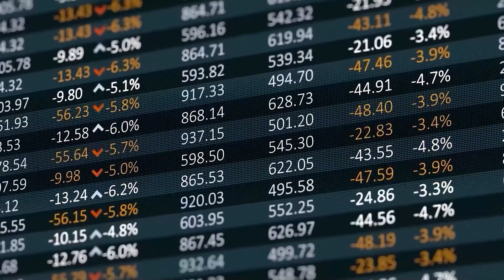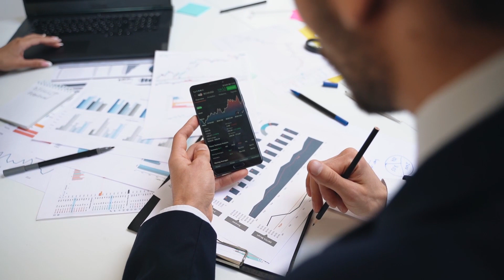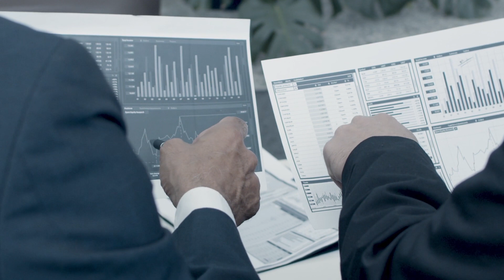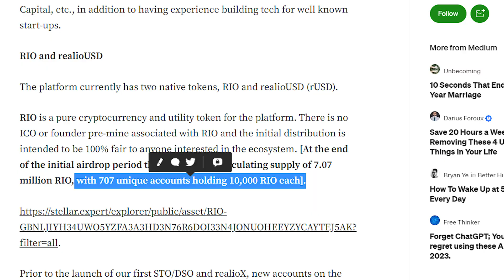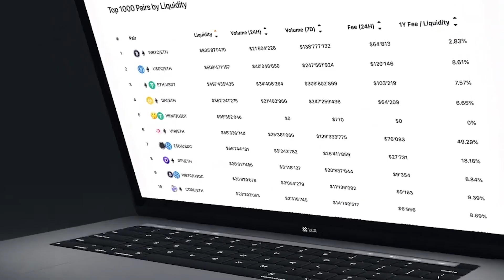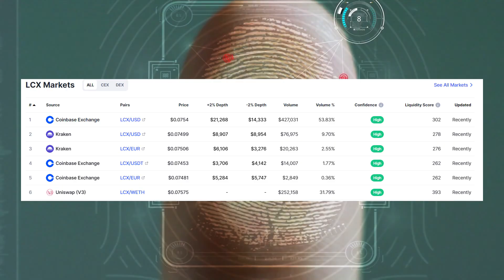Quali criptovalute sono in crescita nel 2023?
Il settore della tokenizzazione di asset reali è una narrativa crypto che sta lentamente crescendo, ma nessuno ne parla.
 In questo video esploreremo come la tecnologia blockchain sta rivoluzionando il modo in cui pensiamo agli asset e investimenti del mondo reale.

Quindi, cos'è esattamente la tokenizzazione?
In poche parole, è il processo di trasformazione delle risorse del mondo reale, come immobili, azioni e materie prime, in risorse digitali che possono essere scambiate su piattaforme alimentate dalla tecnologia  blockchain. Questo apre nuovo mondo di possibilità per gli investitori, consentendo loro di accedere ad asset che prima erano fuori portata.